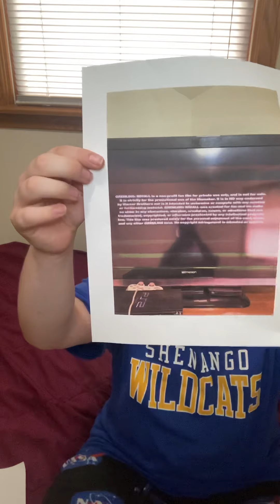Fan film review of gremlins:recall ( unauthorized fan film)